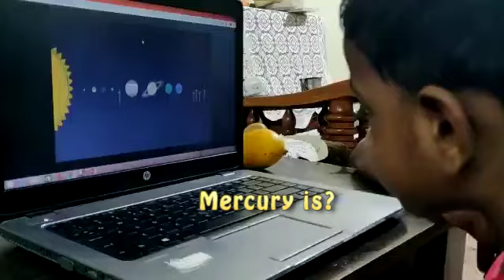PRE-SCHOOL LEARNING| LEARN SOLAR SYSTEM PLANETS - SIGNIFICANCE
Learn Significance of each planet of solar system in short